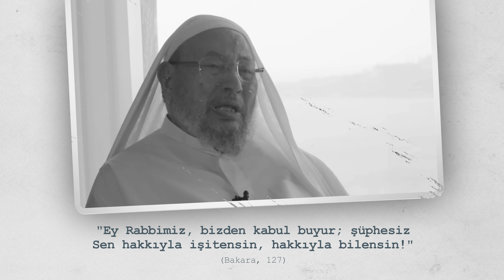KARADÂVÎ'NİN ÖZGÜN KİŞİLİĞİ-3 | 7.BÖLÜM | Nureddin YILDIZ | 4K